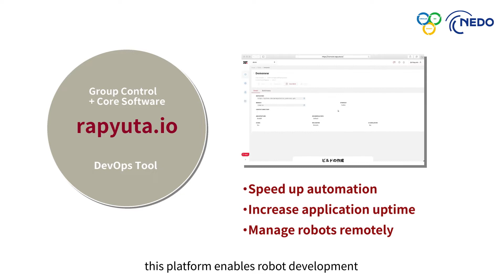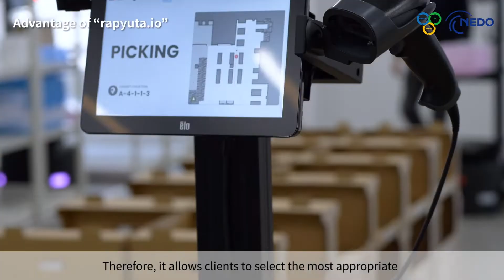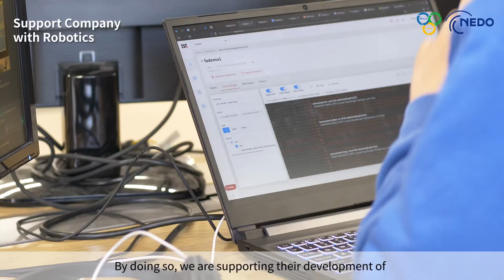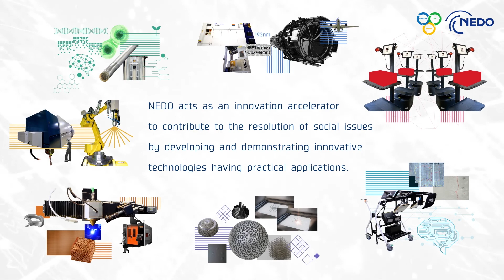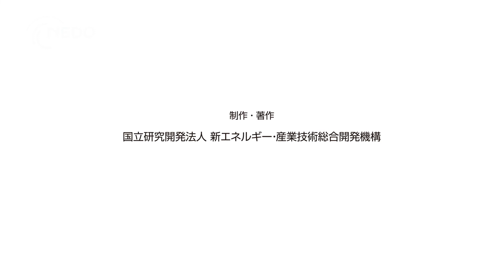Robotics for New-Age Logistics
Japan is now facing the problem of labor shortage due to the aging society and declining birth rate. This trend is expected to accelerate in the future. Labor shortage issue is even more prominent in the growing logistics industry due to the  widespread use of e-commerce. This problem calls for making the operation more efficient through automation and optimization by robotics.

To handle these issues, NEDO has been collaborating with Rapyuta Robotics to develop an AI-based platform that enables the group control of robots  integrated with warehouse management systems in warehouses.